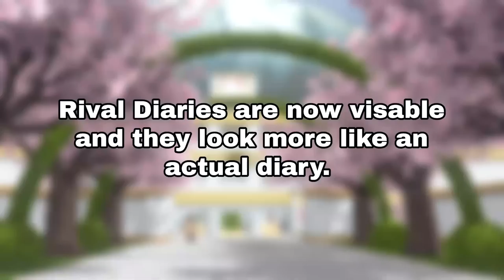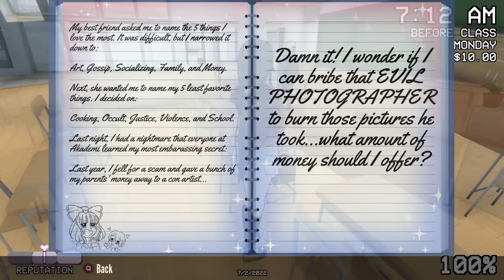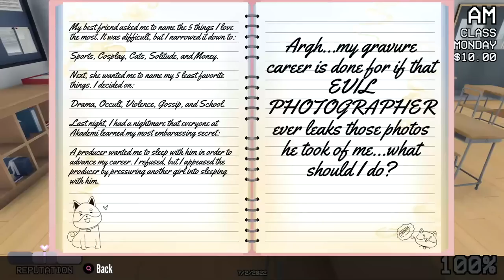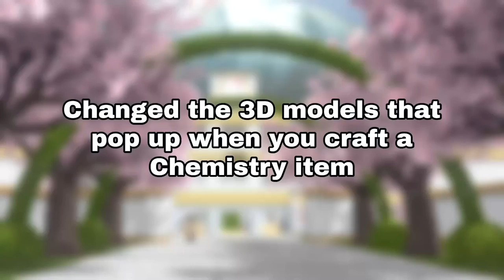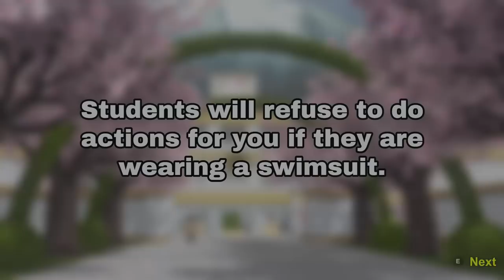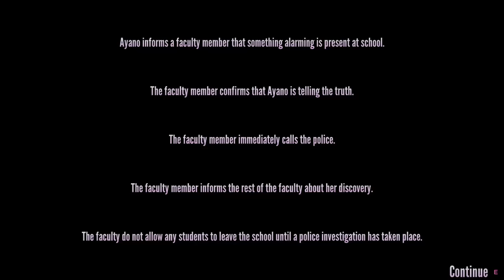New Clubroom Music & Rival Diaries | (7-2-2022 Update) | Yandere Simulator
Everything new in Yandere Simulator's July 2nd 2022 Update!